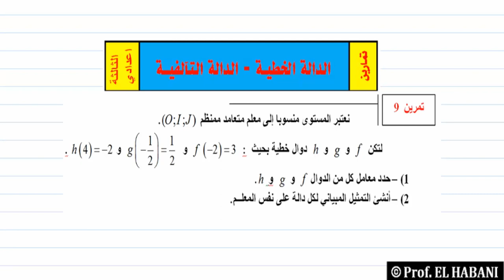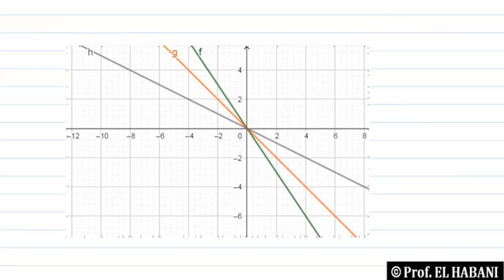د 13 تمرين 09 الدالة الخطية + التالفية - التالتة اعدادي